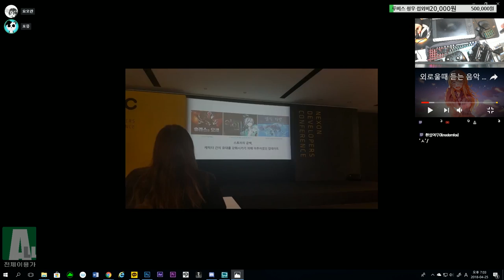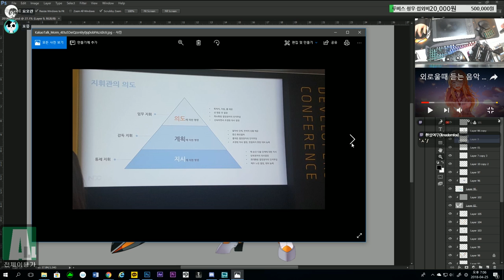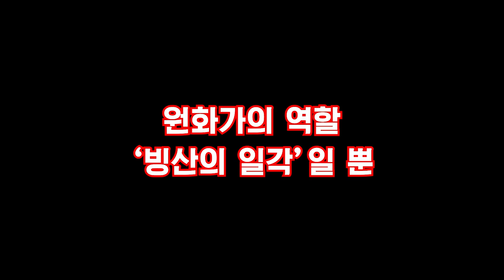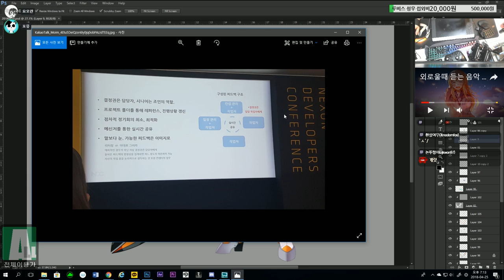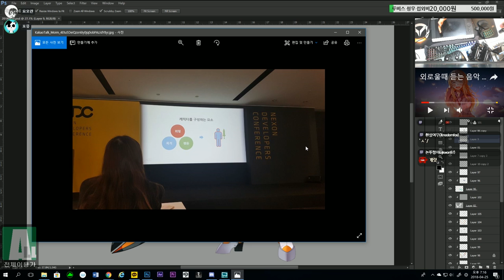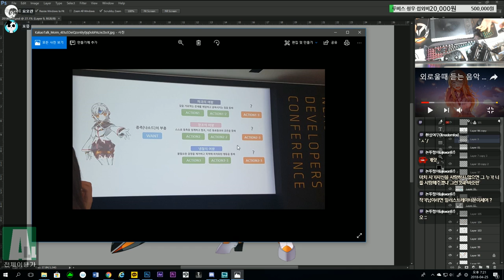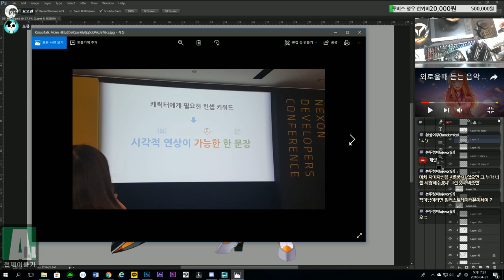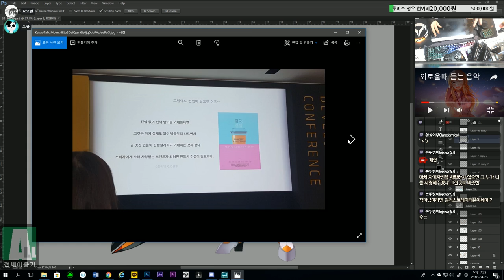엘소드 '즉흥환상' 김인의 사랑받는 캐릭터 만들기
2018년 4월 25일 NDC 세션
엘소드_3차전직 비주얼 컨셉 포스트모템
-사랑할 수 있는, 사랑받는 캐릭터 만들기-
SPEAKER. 김인(즉흥환상)